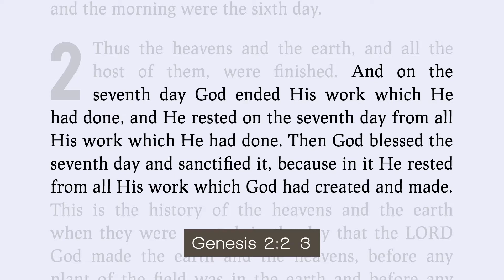Health Nugget 12 - Sufficient Rest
In this health nugget, you will lean how sufficient rest positively impacts your health.